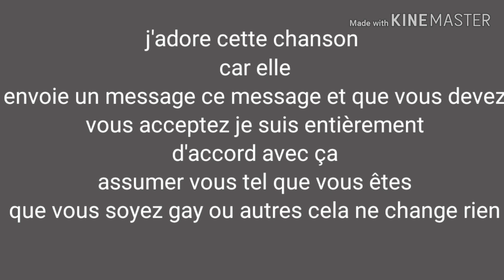Laisse-les parler clip gacha life glmv Keen'V